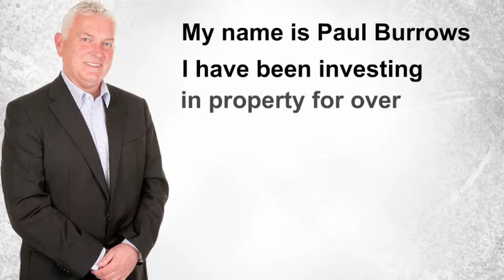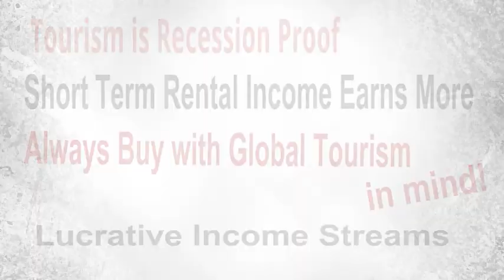investment property for beginners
3 smart strategies for finding great investment property for beginners Paul Burrows has been investing in property for over a decade now and explains his tips on how to find the best investment property for sale, a simple and smart system for not losing tons of money when it comes to investing. He explains so elegantly 3 simple techniques for making money with property, a great system for those who have experienced pain when it comes to property investing.